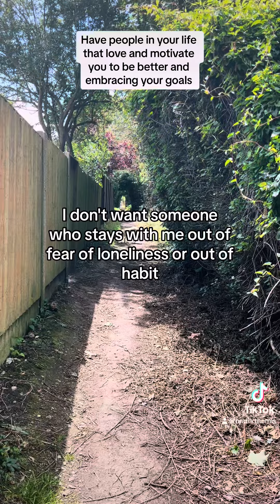If they love you they will be with you